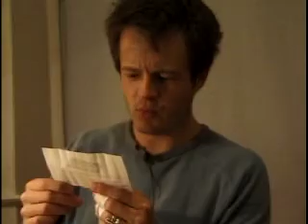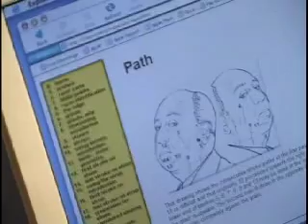Mastery (2003)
A documentary by Eric Aiese
With Tao Stein
Filmed 2003
Cambridge, MA